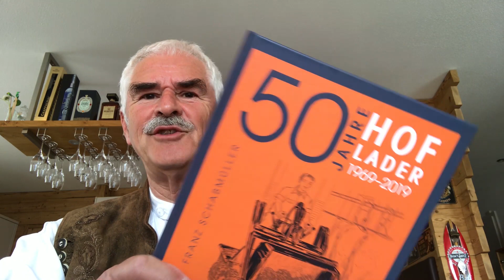50 Jahre Hoflader – Eine Lesung von Autor Franz Schabmüller (Teil 7)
Eine Lesung für Landwirte, Selbständige und Technikaffine sowie Oldtimer-Fans. Erschienen in der Buch&media GmbH (März 2020).